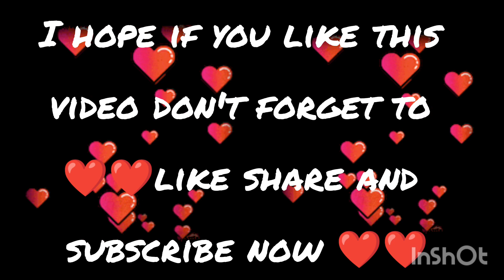recipe chicken recipe